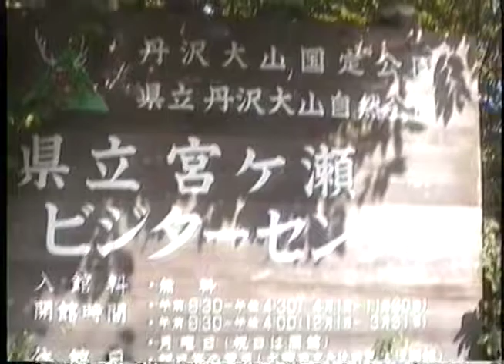宮ヶ瀬湖畔 水の郷商店街とその付近 ダム完成前 （90年代）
90年代、神奈川県清川村宮ヶ瀬地域を訪れた時の光景。宮ヶ瀬ダム完成前なので、現在ダムの湖に水がありません。

撮影：FUJIFILM Simple-Hi8